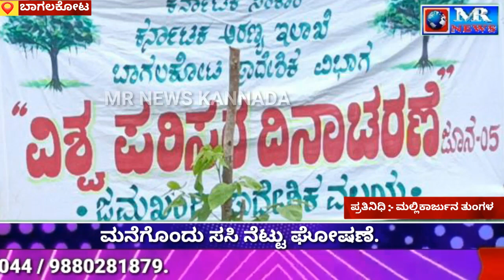ಮನೆಗೊಂದು ಸಸಿ ನೆಟ್ಟು ಪೋಷಣೆ ಮಾಡಿ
ಉತ್ತಮ ವಾತಾವರಣ ನಿರ್ಮಾಣ ಮಾಡಲು ಮನೆಗೊಂದು ಸಸಿ ನೆಟ್ಟು ಪಾಲನೆ ಪೋಷಣೆ ಮಾಡುವ ಮೂಲಕ ಪರಿಸರ ಉಳಿಸಿ ಬೆಳೆಸಿ ಎಂದು ಬನಹಟ್ಟಿಯ ಹಿರಿಯ ದಿವಾಣಿ ನ್ಯಾಯಾಧೀಶೆ ರೇಶ್ಮಾ ಗೋಣಿ ಹೇಳಿದರು.

ಬಾಗಲಕೋಟೆ ಜಿಲ್ಲೆಯ ರಬಕವಿ-ಬನಹಟ್ಟಿ ತಾಲೂಕಿನ
ಬನಹಟ್ಟಿಯ ಹಳೇ ನೀರಿನ ಟಾಕಿ ಹಿಂಭಾಗದಲ್ಲಿ ಅರಣ್ಯ ಇಲಾಖೆಯವರು ಹಮ್ಮಿಕೊಂಡ ವಿಶ್ವ ಪರಿಸರ ದಿನಾಚರಣೆ ಅಂಗವಾಗಿ ಹಮ್ಮಿಕೊಂಡ ಕಾರ್ಯಕ್ರಮದಲ್ಲಿ ಸಸಿ ನೆಟ್ಟು ಮಾತನಾಡಿ, ಕೋವಿಡ್ ನಿಂದಾಗಿ ಆಕ್ಷಿಜನ್ ಕೊರತೆ ಎಷ್ಟಿದೆ ಎಂಬುದು ನಿಮಗೆ ಗೊತ್ತಿರುವ ವಿಷಯ.

ಮರ ಎಷ್ಟು ಉಪಯುಕ್ತವಾಗಿದೆ ಎನ್ನುವುದನ್ನು ತಿಳಿದುಕೊಳ್ಳಬೇಕು

 ಆ ನಿಟ್ಟಿನಲ್ಲಿ ಪ್ರತಿಯೊಬ್ಬರು ಮರ ಹಚ್ಚುವುದರ ಜೊತೆಗೆ ಮಕ್ಕಳಂತೆ ಪೋಷಿಸಿ ಎಂದರು.
  ಕಿರಿಯ ದಿವಾಣಿ ನ್ಯಾಯಾಧೀಶ ಮಹೇಶ ಚಂದ್ರಕಾಂತ ಮಾತನಾಡಿ, ಮುಂದಿನ ಜನಾಂಗ ಉತ್ತಮ ಆರೋಗ್ಯ ಹೊಂದಬೇಕಾದಲ್ಲಿ ಪ್ರತಿಯೊಬ್ಬರು ಗಿಡ ನೆಟ್ಟು ಪೋಷಿಸುವ ಜವಾಬ್ದಾರಿ ನಿಮ್ಮದಾಗಿದೆ ಎಂದರು.

ವರದಿ
ಮಲ್ಲಿಕಾರ್ಜುನ ತುಂಗಳ
ಮುಖ್ಯ ವರದಿಗಾರರು
ಬಾಗಲಕೋಟೆ